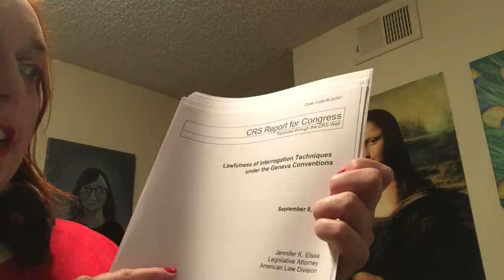Painting Therapy #4 - Hired 2 new detectives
since the police wont help me solve this case I decided to hire 2 new detectives. Their training starts immediately. They will be going over agility courses as well as interrogation techniques that are accepted by the Geneva convention.